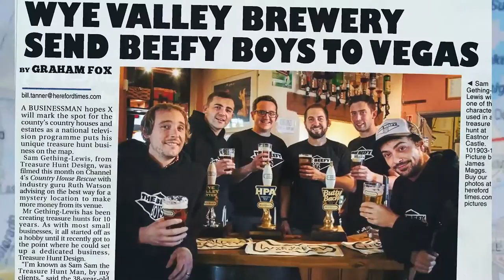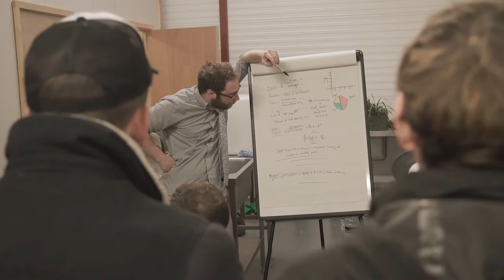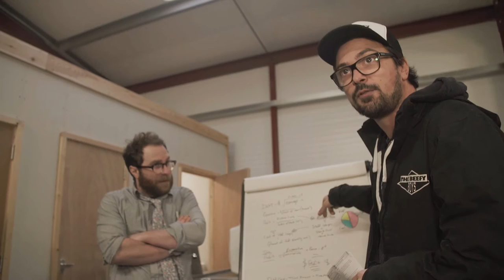THE BEEFY BOYS & THE TALE OF THE DEVIL'S COOKBOOK PART 2: THE BUTCHER'S REVENGE!!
Part 2 of THE TALE OF THE DEVIL'S COOKBOOK, featuring DJ BBQ.